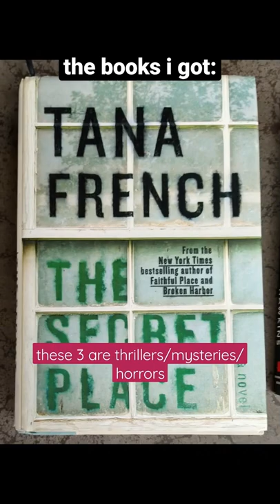genuinely the best book shop ever 😭💗 //